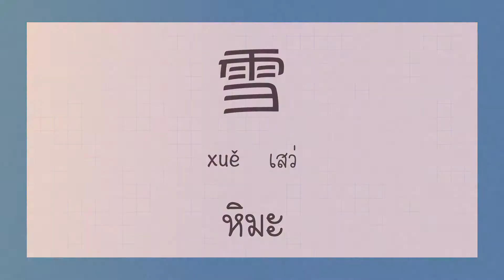โต๊ะจีน Around the world ตอน ขาว